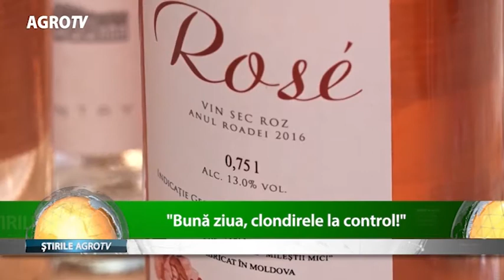NU IARTĂ NIMIC! AUTORITĂȚILE CONTROLEAZĂ PRODUCĂTORII DE VIN